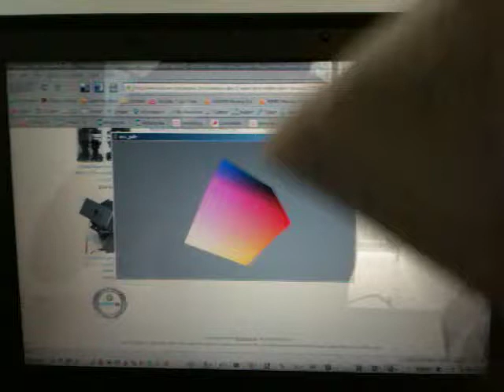Accelerometer mm7260 + arduino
Still not very accurate :)